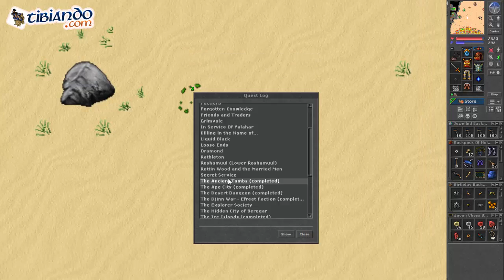Tibia: Faraón Rahemos - The Ancient Tombs Quest - Parte 7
Nos enfrentamos a Rahemos el penúltimo de los Faraones, con esto tendremos las 7 piezas necesarias para forjar el Helmet of the Ancients.

** ACLARACIONES Y TIPS **

Probablemente Rahemos no sea el Faraón más peligroso, Ashmunrah el último Faraón puede darte un combo más poderoso.

¿Vas a crear una cuenta nueva? creala usando el siguiente link y Gana una montura por una semana!!